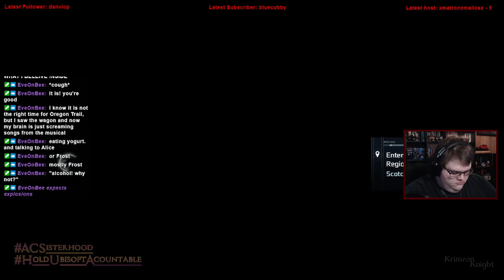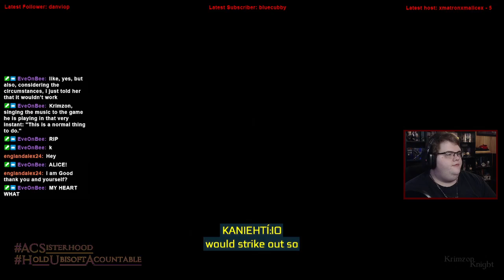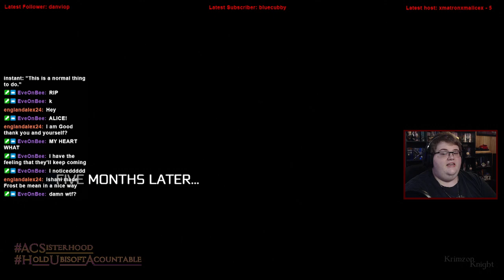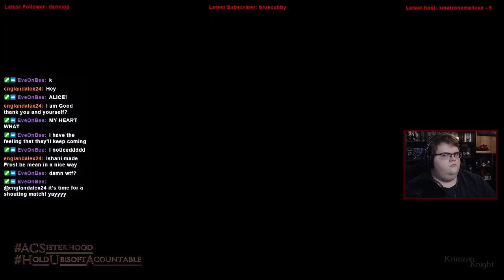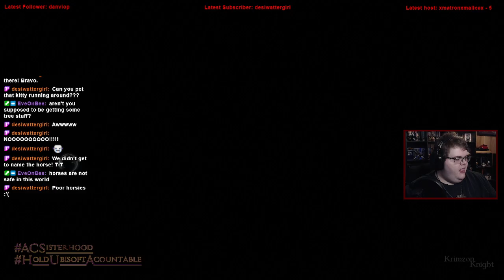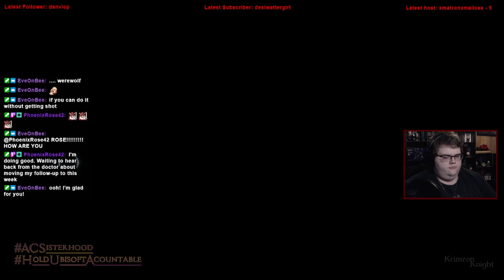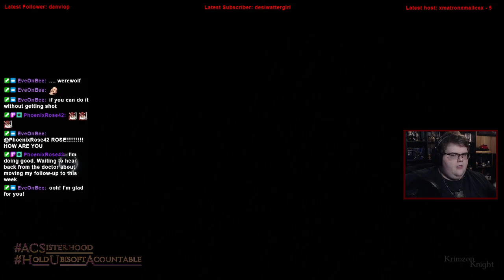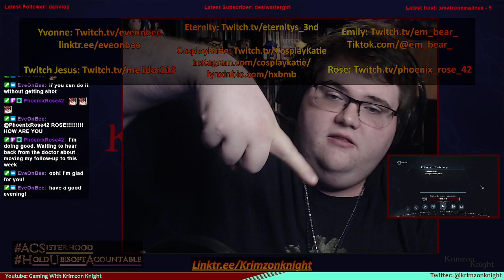Krimzon Plays | Assassin’s Creed III (Remastered): Episode 11 – Here comes the Gen-King!?